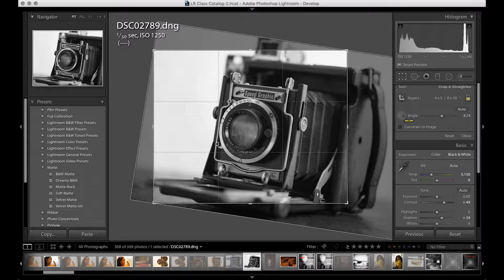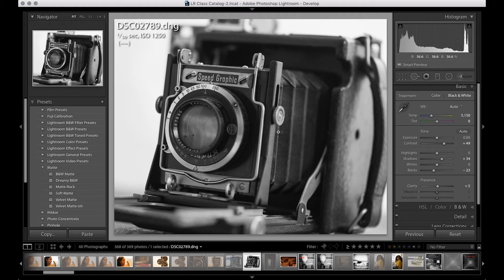Rotate Your Image Using the Crop Tool in Lightroom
5/5/17
Today we are talking about rotating your image using the crop tool in Lightroom. There are other ways to rotate your image, but I like how intuitive this way is.